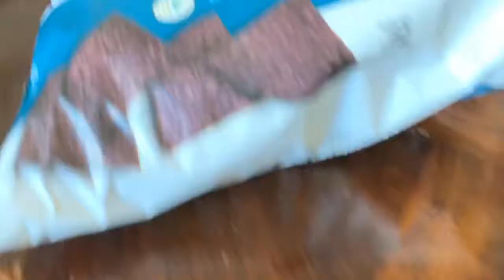Update on animals 2018(and guitar and who I am boxing April)